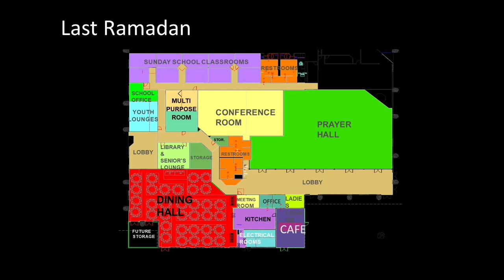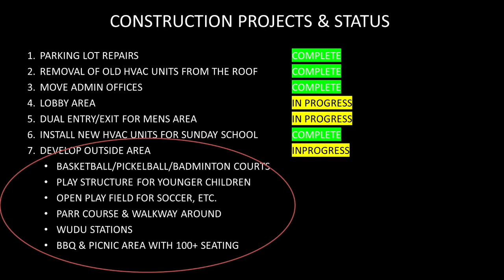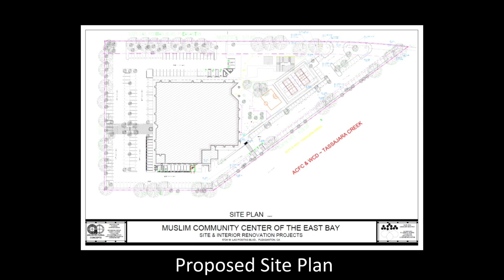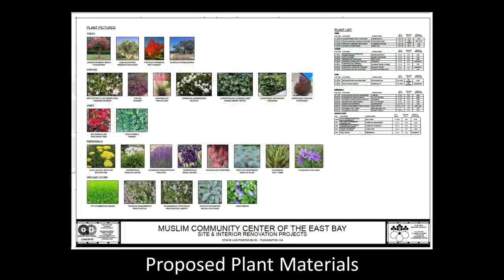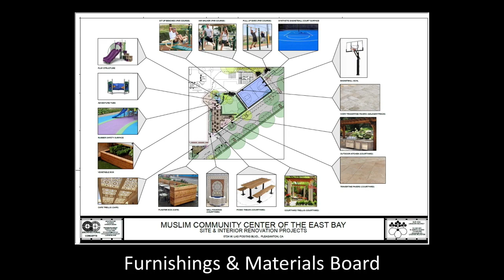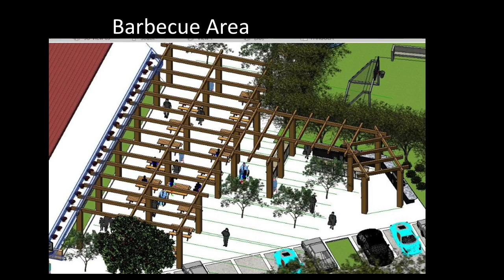Building an Inspired Future: An Update From MCC Construction Committee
We are nearing the start of a full-scale expansion and renovation of our facility which will have far-reaching and beneficial consequences for our community, insha'Allah.

We are still a relatively young organization; we just marked our ten year anniversary next year. Yet, we feel that -- by the grace of God -- we have been able to accomplish a lot. In the past few years, MCC has become more diverse in its programming and visibility in the Bay Area.

The dollars we ask you to invest in this facility are in the hopes that all of our collective efforts will echo into the future via our amazing Muslim youth.

As our second and third generation families expand and mature, we must position ourselves to better engage with our young Muslims and their needs by offering more specialized programming and activities.

The next facility-remodeling plans are revenue-producing: the addition of a cafe and a new banquet hall space with a service kitchen. These additions expand on MCC's founding vision of a self-sustaining regional community center that is not dependent on donations for its daily operations.

The next renovation stage is for our youth: a girls' and a boys' youth lounge, remodeled classrooms, and a multi-purpose space. We have already beautified the masjid entryway and we will work on the prayer space.

Please help us become a thriving regional hub for the Muslim community in the East Bay. No matter the amount, every dollar makes a difference and is greatly appreciated.

Brother narrates this video. Congregation member Masood Mawlavizada created this video.

With each passing year, the Muslim community in the East Bay grows more diverse and more visible, Masha'Allah. Help us shape the future for the Muslim community in the East Bay and help us build an inspired future, insha'Allah.